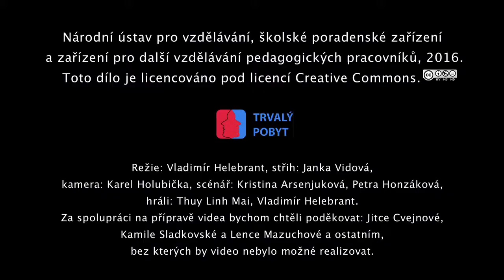Bydlení – Jak řešit problém s majitelem bytu (A1, titulky)